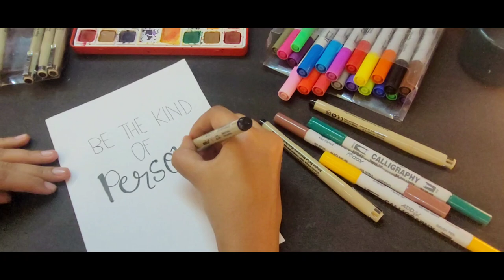Brush pen calligraphy quotes Blending colorscalligraphy-Easiest idea!easy callagraphy quotes design